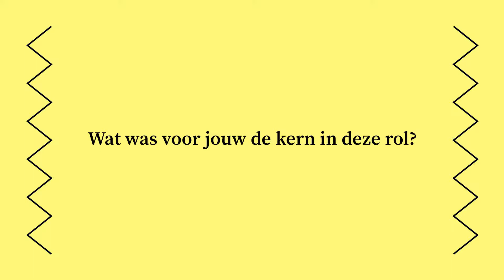Joris Smit genomineerd voor de Louis d'Or 2019!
Hadassah de Boer, voorzitter van de VSCD Toneeljury, bracht Joris Smit het goede nieuws: hij is genomineerd voor een Louis d'Or voor zijn rol van John in De wereld volgens John!